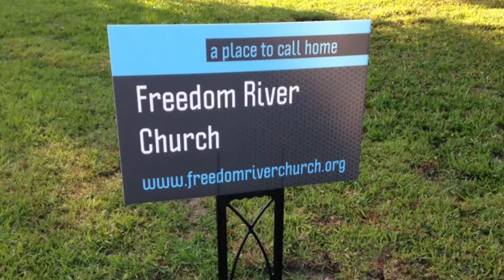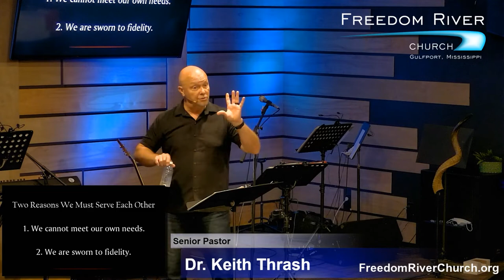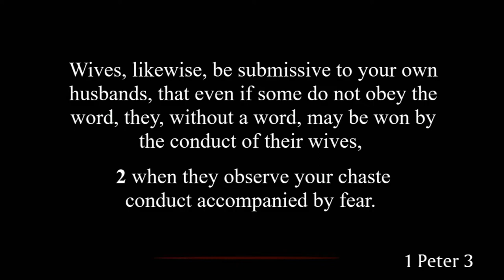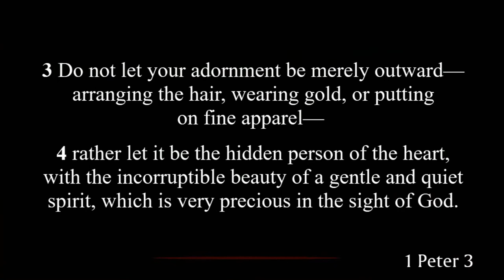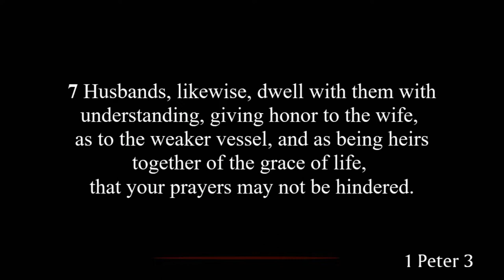Freedom River Church Sunday Message 11/29/20